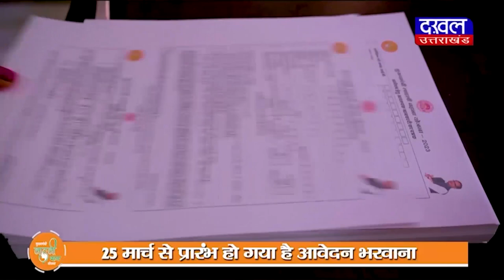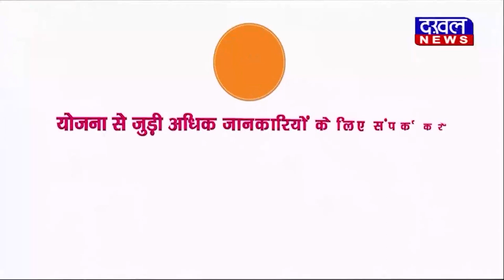DAKHAL NEWS डीएम एवं एसएसपी ने सम्भाली रेस्क्यू की बागडोर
डीएम एवं एसएसपी ने सम्भाली रेस्क्यू की बागडोर
तेज आंधी और बारिश  ने किया लोगों को परेशान

news
rain
daily news
haridwar